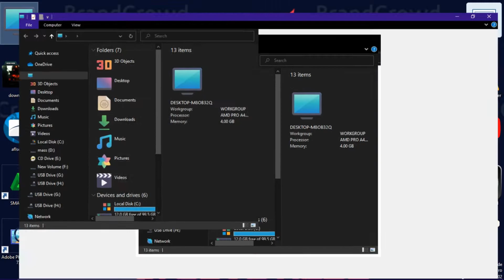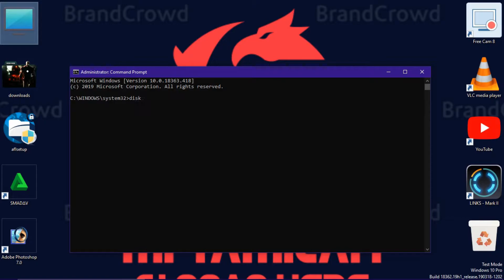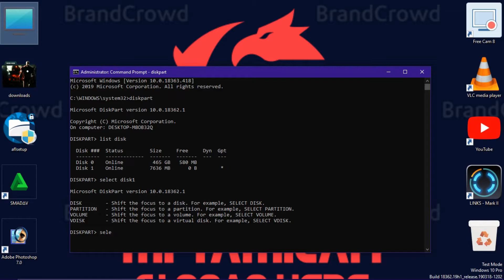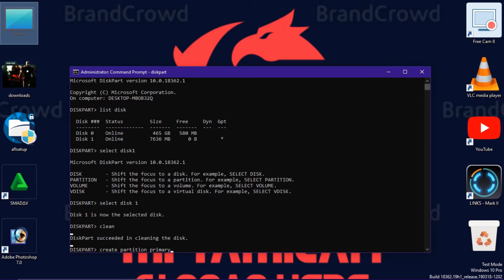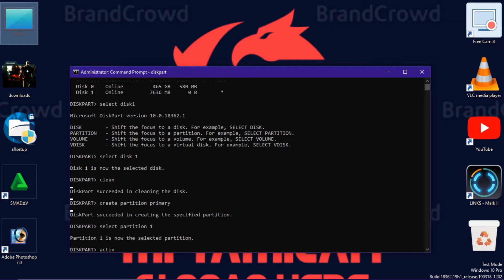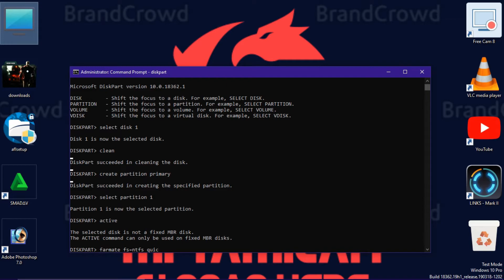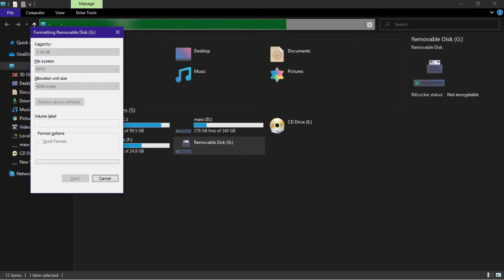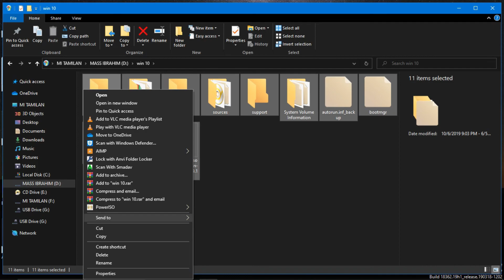how to windows 2020 october 20h2 clean boot செய்வது எப்படி?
MI TAMILAN

windows 10 iso fail Download tamil

 windows 10  cmd boot

diskpart

list disk

clean

active

farmate  fs=ntfs quick

assign

exit